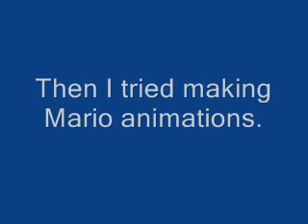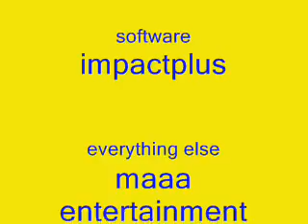Hope you have 3d glasses!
Basically, I made some 3d animations using a software i found on the internet called serif impact plus. Enjoy!